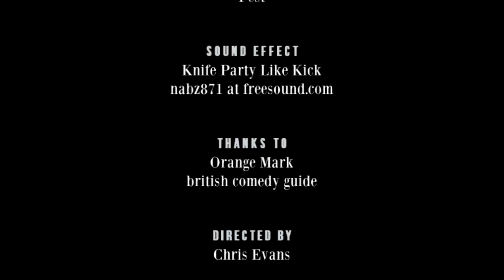Francesca Stavrakopoulou - RHLSTP #251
Christ, the Child Killer

Richard is a the Corn Exchange in Exeter, a town famous for the the most comical suicide bomb of all time. And Richard is talking religion with Biblical scholar, Professor Francesca Stavrakopoulou.

They try to ascertain who wrote the Bible, what `Jesus got up to in the bits that didn’t make it into the book, whether anyone in the Bible actually existed, whether gods have genitalia, if God was married, why Eve was Adam’s second wife, whether being a woman or an atheist is a bigger handicap for a Biblical scholar and why St Paul had the wrong idea about sex during the Apocalypse. Plus the logistics of Noah’s Ark and the craziest bits in the Bible.

Check out Francesca’s book “God: An Anatomy”, fully illustrated. Yup, even that bit.